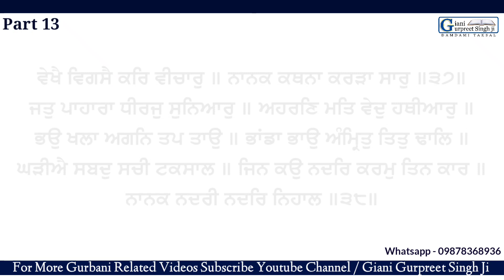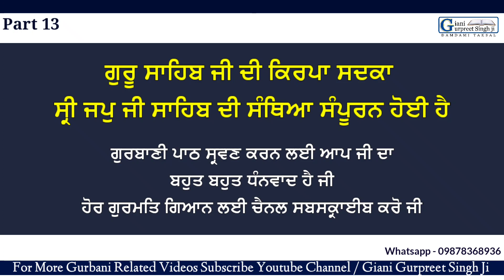(Part 13) Santhiya Shri Japji Sahib ਸੰਥਿਆ ਸ੍ਰੀ ਜਪੁਜੀ ਸਾਹਿਬ - Giani Gurpreet Singh Ji Damdami Taksal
|| ਗਿਆਨੀ ਗੁਰਪ੍ਰੀਤ ਸਿੰਘ ਜੀ
ਵਿਦਿਆਰਥੀ ਦਮਦਮੀ ਟਕਸਾਲ ||

(ਵੀਡੀਓ ਆਖਰੀ ਭਾਗ ਤੇਰ੍ਹਵਾਂ)
Gurbani santhea

ੴ ਸਤਿਨਾਮੁ ਕਰਤਾ ਪੁਰਖੁ ਨਿਰਭਉ ਨਿਰਵੈਰੁ
ਅਕਾਲ ਮੂਰਤਿ ਅਜੂਨੀ ਸੈਭੰ ਗੁਰਪ੍ਰਸਾਦਿ ॥
                  ॥ ਜਪੁ ॥

ਇਹ ਵੀਡੀਓ ਖ਼ਾਸ ਕਰਕੇ ਸ੍ਰੀ ਅਖੰਡ ਪਾਠ ਸਾਹਿਬ ਅਤੇ ਸ੍ਰੀ ਸਹਿਜ ਪਾਠ ਕਰਨ ਵਾਲੇ ਅਤੇ ਗੁਰਬਾਣੀ ਦਾ ਸ਼ੁੱਧ ਪਾਠ ਸਿੱਖਣ ਦੀ ਜਗਿਆਸਾ ਰੱਖਣ ਵਾਲੇ ਗੁਰੂ ਪਿਆਰਿਆਂ ਲਈ ਤਿਆਰ ਕੀਤੀ ਗਈ ਹੈ |
ਇਹ ਯੋਗ ਉਪਰਾਲਾ ਕੀਤਾ ਗਿਆ ਹੈ ਤਾਂ ਜੋ ਸੰਗਤਾਂ ਸ਼ੁੱਧ ਅਤੇ ਠੀਕ ਢੰਗ ਨਾਲ ਬਾਣੀ ਪੜ ਕੇ ਗੁਰੂ ਸਾਹਿਬ ਜੀ ਦੀਆਂ ਬਖਸ਼ਿਸ਼ਾਂ ਪ੍ਰਾਪਤ ਕਰ ਸਕਣ |
ਆਪ ਜੀ ਆਪਣਾ ਫਰਜ਼ ਸਮਝਦੇ ਹੋਏ ਇਹ ਜਾਣਕਾਰੀ ਹੋਰ ਸੰਗਤਾਂ ਨਾਲ ਸਾਂਝੀ ਕਰੋ ਤਾਂ ਜੋ ਹੋਰ ਸੰਗਤਾਂ ਵੀ ਲਾਹਾ ਲੈਣ ਸਕਣ |

ਏਸੇ ਚੈਨਲ ਤੇ ਬਾਕੀ ਹੋਰ ਸ਼ਬਦ ਅਤੇ ਬਾਣੀਆਂ ਦੀ ਸ਼ੁੱਧ ਸੰਥਿਆ ਦੀਆਂ ਵੀਡੀਓ ਅਪਲੋਡ ਹਨ ਅਤੇ ਆਉਣ ਵਾਲੇ ਸਮੇਂ ਵਿੱਚ ਹੋਰ ਵੀ ਬਾਣੀਆਂ ਦੀ ਸ਼ੁੱਧ ਉਚਾਰਣ ਸੰਥਿਆ , ਪਾਠਾਂ ਦੇ ਭੇਦਾਂ ਬਾਰੇ, ਗੁਰਬਾਣੀ ਅਤੇ ਇਤਿਹਾਸ ਦੀ ਕਥਾ ਆਪ ਜੀ ਦੀ ਸੇਵਾ ਵਿੱਚ ਹਾਜ਼ਰ ਕੀਤੀਆਂ ਜਾਣਗੀਆਂ |

ਹੋਰ ਗੁਰਬਾਣੀ ਅਤੇ ਇਤਿਹਾਸਿਕ ਕਥਾ ਸ੍ਰਵਣ ਕਰਨ ਲਈ ਚੈਨਲ ਸਬਸਕ੍ਰਾਈਬ ਕਰੋ ਜੀ

ਗੁਰਬਾਣੀ ਸੰਥਿਆ ਪਾਠ ਉਚਾਰਣ / ਗੁਰਬਾਣੀ ਪਾਠ /ਗੁਰਬਾਣੀ ਸੰਥਿਆ ਸ੍ਰੀ ਗੁਰੂ ਗ੍ਰੰਥ ਸਾਹਿਬ ਜੀ / japji sahib / Gurbani santhia /Guru Granth sahib ji / Gurbani santhia / Gurbani Santhiya pothi / Gurbani Nitnem / Gurbani shabad / Gurbani path bodh/ Gurbani knowledge / Gurbani question answer /  Gurbani Katha / Nitnem / Giani Gurpreet Singh Ji / Learn Gurbani Damdami Taksal / mool mantar/ live kirtan darbar sahib/ new kirtan/ latest kirtan/ live kirtan/ Nitnem banis santhia/
Japji sahib/Nitnem santhea/Gurbani path bodh/
Simran / Waheguru simran/ gurbani education/